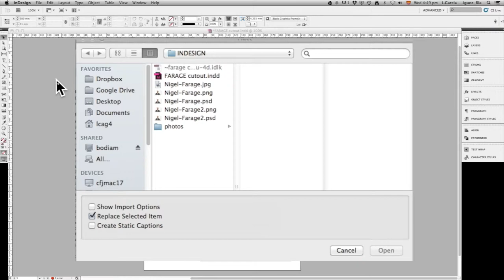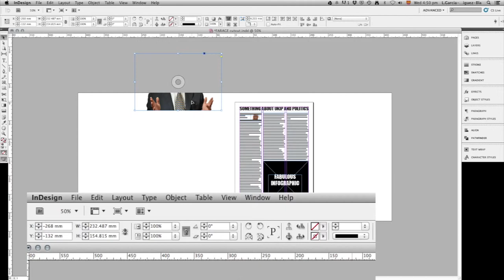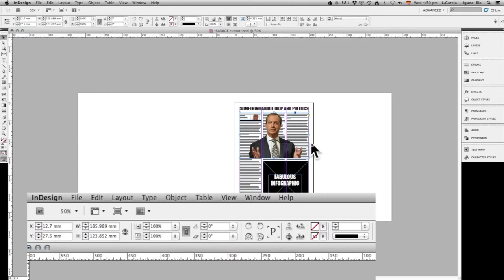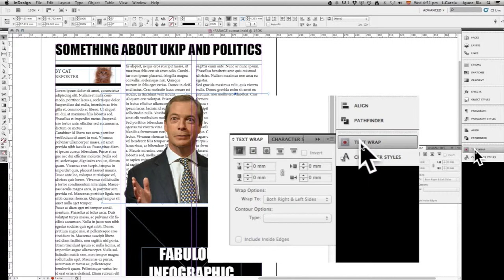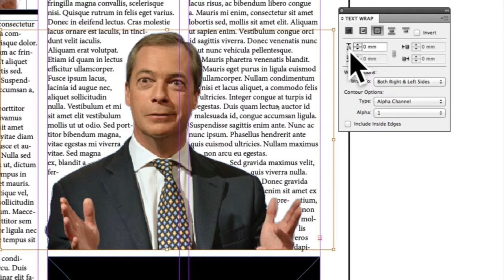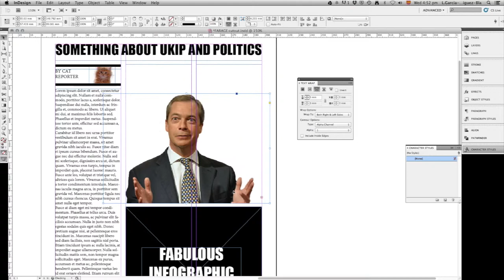INDESIGN - text wrap around a cut out photo (Part 2)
Now that you have a cut out PNG image to lay out in Indesign, follow these simple instructions to make sure the text wraps around the edges of your cutout.